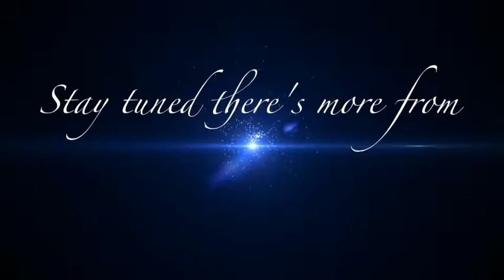Lack of Knowledge! Part 2